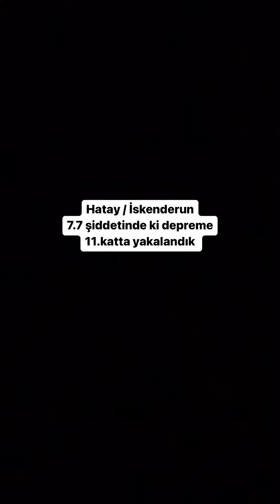DEPREM 11. KAT 😱😱😱😱😱